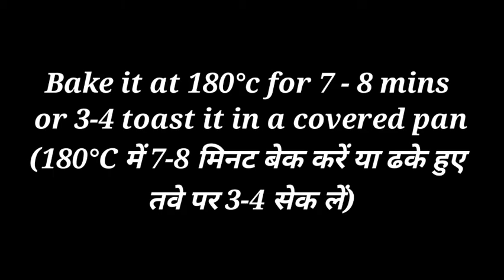Mini cheese burst pizza| Bread pizza| Instant Recipes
In this video,I have shared the recipe of Mini cheese burst bread pizza or Breadizza which is bread+pizza.
It takes only 5 minutes to prepare it.
It turns out to be super delicious.